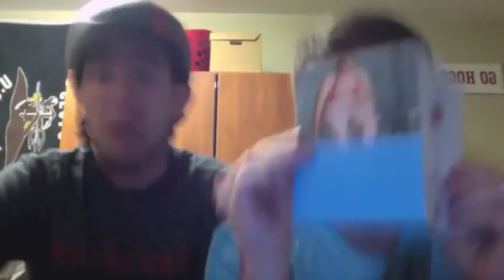Crazy Frog College Edition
Life Called. We Answered.